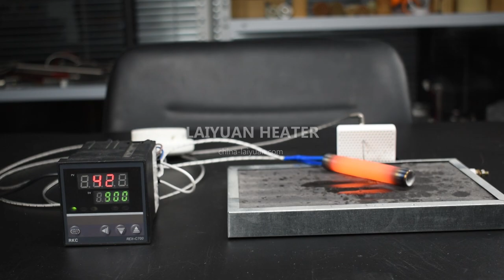Cartridge heater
Cartridge heater temperature test, up to 400 ° C in 15 seconds.